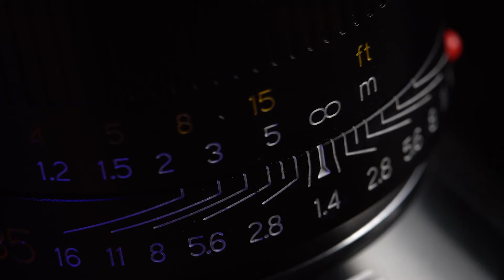銘匠光学 TTArtisan 35mm f/1.4 ASPH 単焦点レンズ ライカMマウント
[ 距離計連動のセルフアジャスト可能。F値1.4 大口径レンズ ]
銘匠光学 TTArtisan（ティーティーアーティザン）35mm f/1.4 ASPHは7群8枚のレンズで構成され、ASPH非球面ガラス1枚、高屈折低分散ガラス3枚を使用。F値1.4という大口径レンズの明るさを生かした柔らかいボケ表現と、開放からのシャープさを兼ね備えているのが特徴です。

[ マウントアダプター装着で他のミラーレス機でも使用可能 ]
TTArtisan 35mm f/1.4 ASPH はライカMマウントのレンズですが、同じTTArtisanブランドのマウントアダプターを装着することによって、他のミラーレス機でも使用可能となります。マウントアダプターとの相性も良く、セットでお買い上げいただくとお得にお楽しみいただけます。

銘匠光学 TTArtisan 35mm f/1.4 ASPH + マウントアダプター セット

About TTArtisan
TTArtisan（ティーティーアーティザン）は、深圳の光学メーカー銘匠光学より誕生した新しいレンズブランド。高性能なライカMマウントレンズに特化しています。